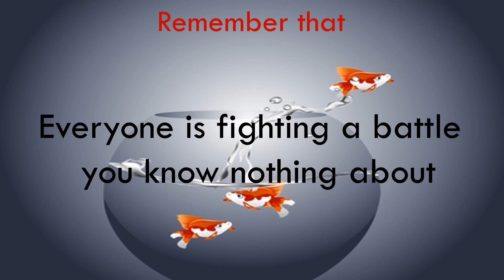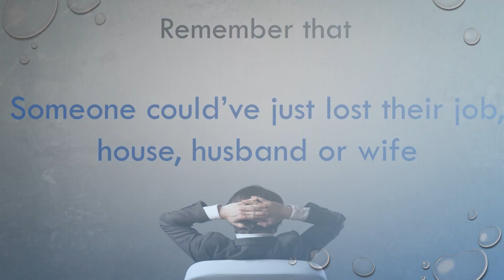think alone -- Motivational video